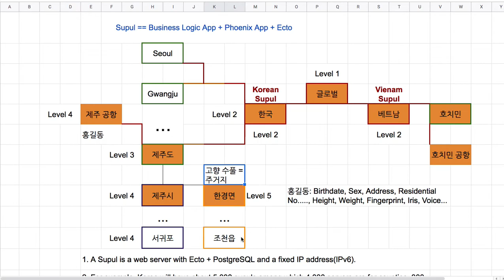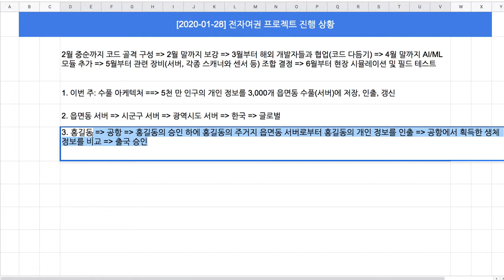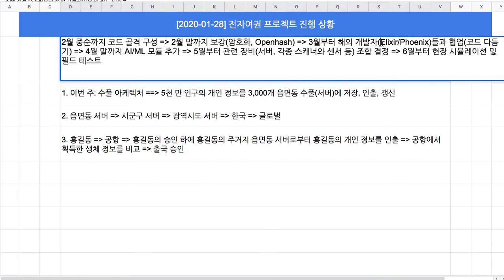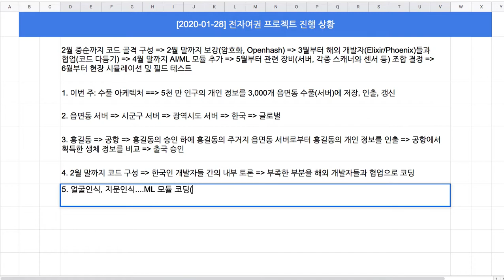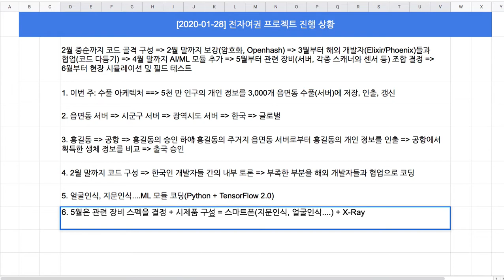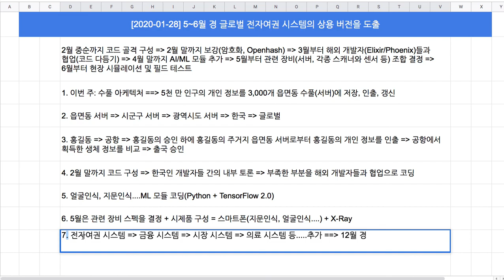[2020-01-28] 전자여권 프로젝트 진행 상황